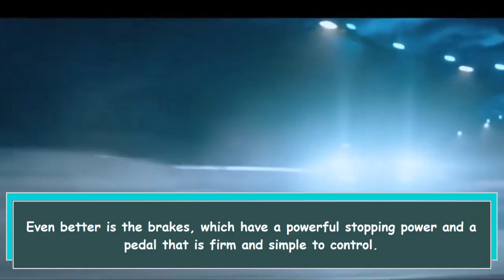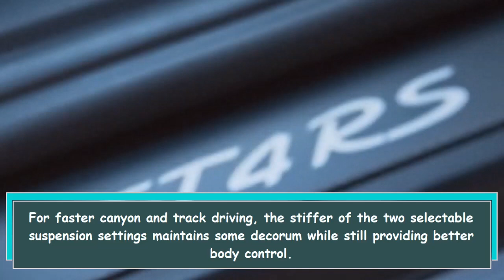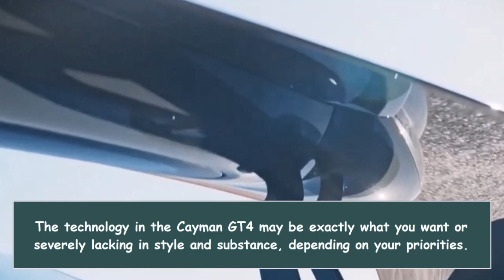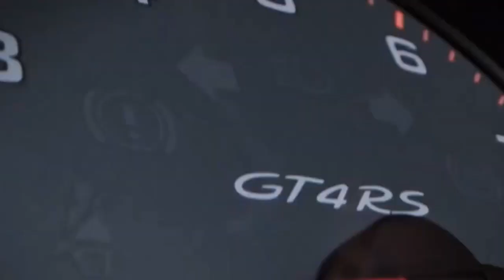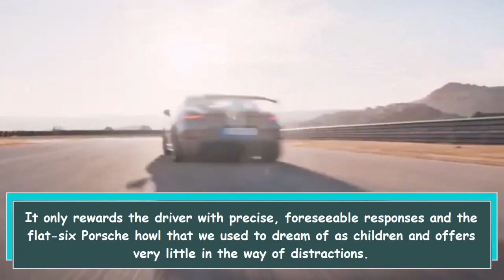Experience the Thrills of the 2022 Porsche 718 Cayman GT4 A Review of Performance, Handling, and Tec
The Porsche 718 Cayman GT4 is a high-performance sports car with excellent handling, powerful brakes, and a quick acceleration time. It has a few flaws, including a confusing climate control system and poor interior noise reduction, but overall it offers a thrilling driving experience.